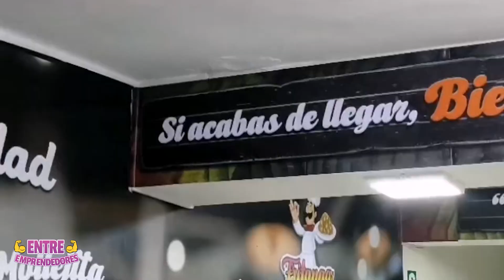FRITANGA A 1